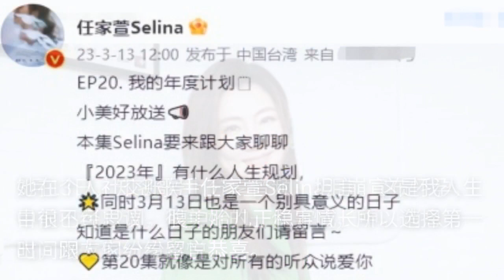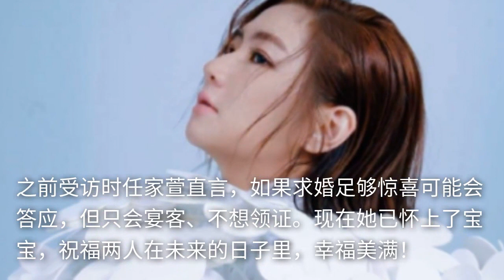41岁任家萱泪崩宣布怀孕！离婚后恋上小7岁男友，两人仍未结婚